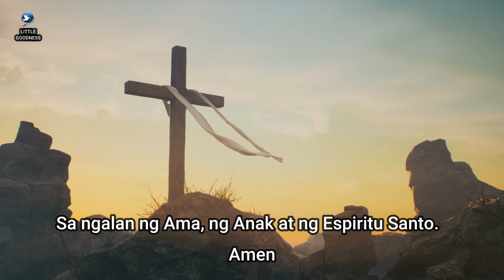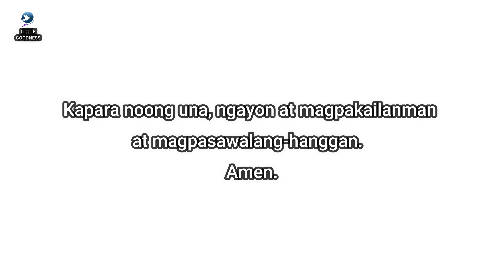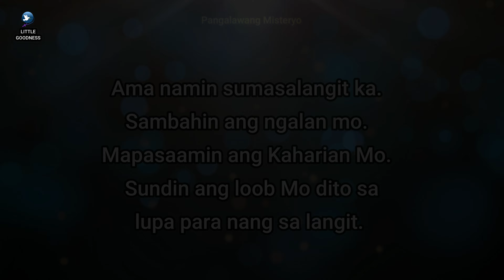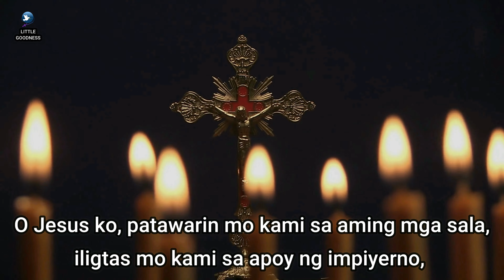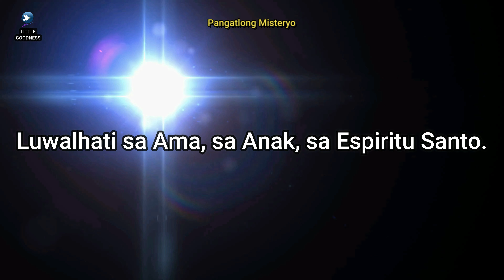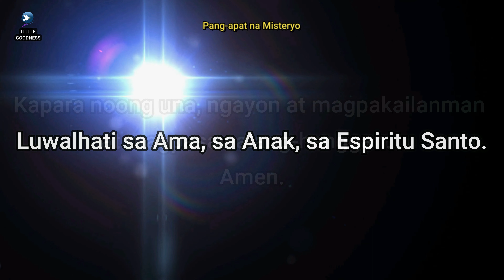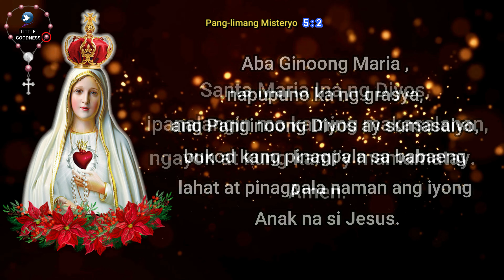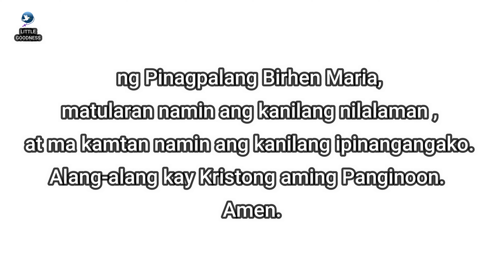SANTO ROSARYO-Misteryo ng Liwanag |HOLY ROSARY IN FILIPINO-Luminous Mysteries|Thursday Rosary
ANG SANTO ROSARYO
SANTO ROSARYO
Ang mga Misteryo ng Tuwa
Ang mga Misteryo ng Liwanag
Ang mga Misteryo ng Hapis
Ang mga Misteryo ng Luwalhati
SANTO ROSARYO
Misteryo ng Tuwa
Misteryo ng Liwanag
Misteryo ng Hapis
Misteryo ng Luwalhati

Thank You All for Praying With Us!
We are happy to share this Holy Rosary Prayer With You.
Hope you all have a great day and a blessed week ahead!
If you find this prayer video useful, please share it with your friends and family and help us in our Family's humble mission to share the Rosaries to the World through our Family's 'Little Goodness Prayer World Mission'.
John Jofin and Simmy Jofin for Little Goodness Family